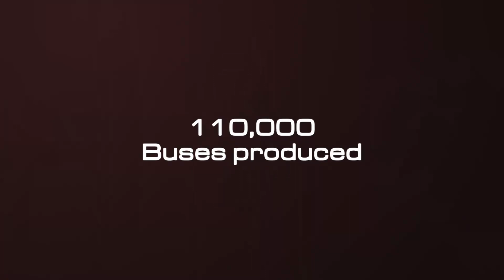Starz - Premium Multi-axle Sleeper Coach - Product Film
With this launch MG Bus & Coach announced their foray into the Premium multi-axle sleeper coach segment in India. The Launch film demanded a very dynamic animation of the exterior styling without revealing the actual bus. We established the technological sophistication and premium features of this class-defining coach product using sophisticated motion graphics coupled with beats of the highly energetic music.